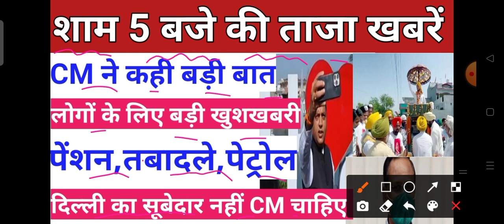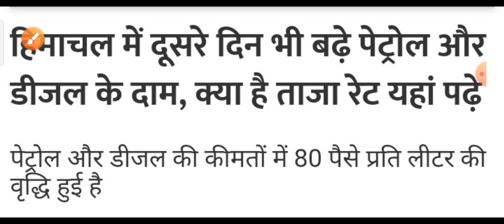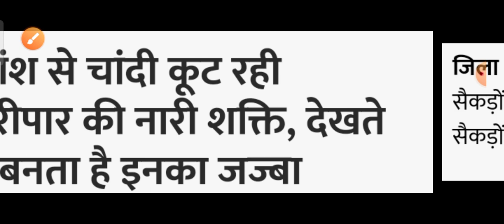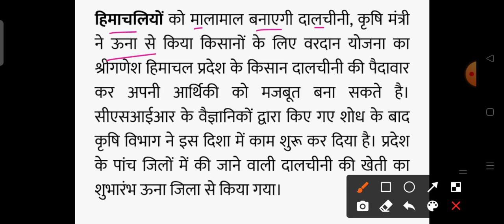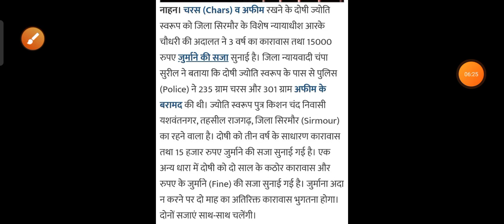Himachal Pradesh Breaking News || शाम 5 बजे की ताजा खबरें